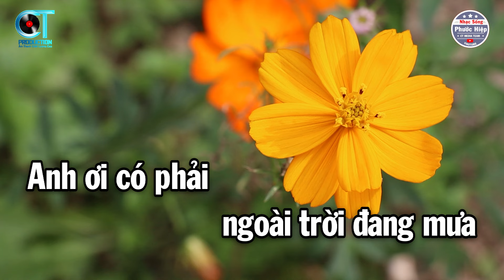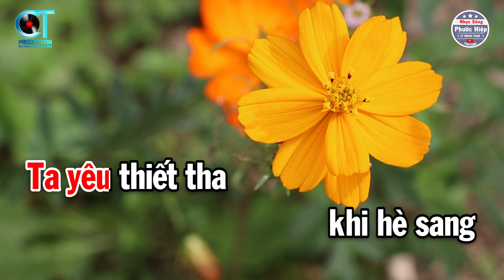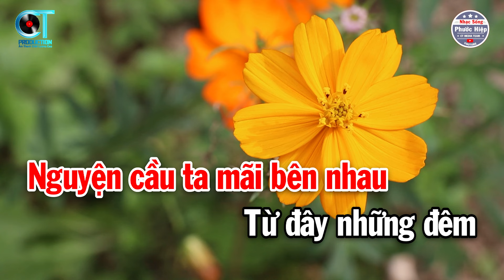Karaoke Chờ Đông Tone Nữ ( F ) Nhạc Sống Beat Mới 2024 | Nhạc Sống Phước Hiệp